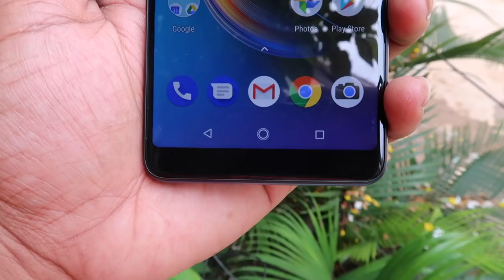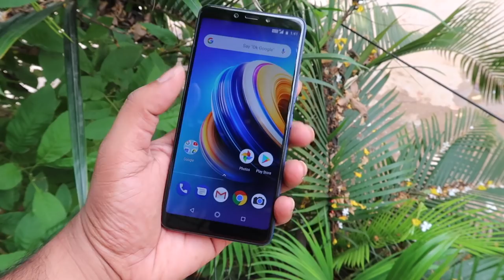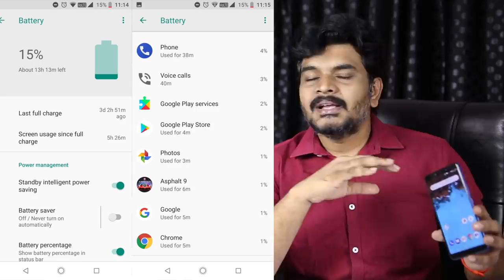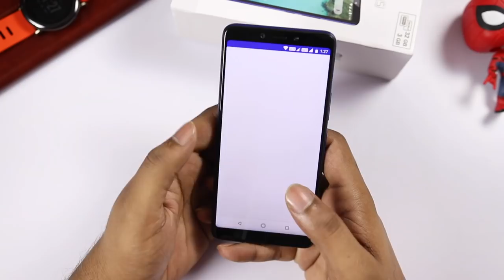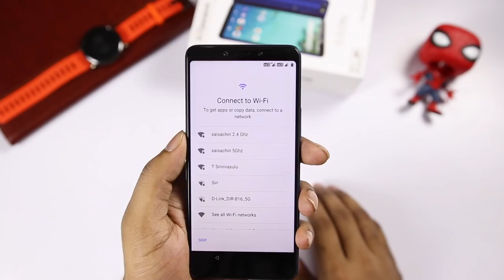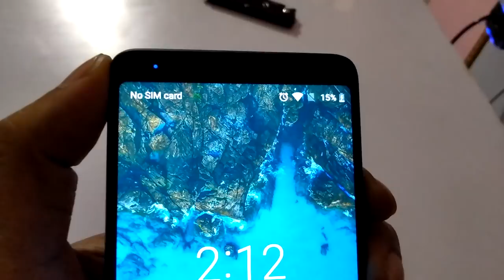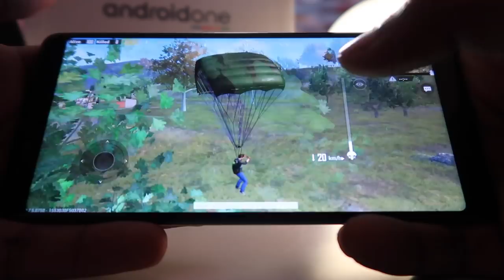infinix Note 5 Review with Pros & Cons ll in telugu ll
infinix Note5 Available on flipkart
Support me :)
My Gear
intromusic credits
artist credits:
▽ Follow DEAF KEV